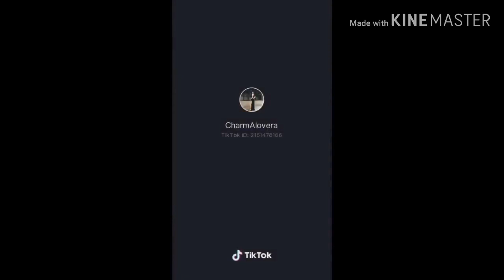hot & yummy /charmaine villa alovera(tiktok compilation)